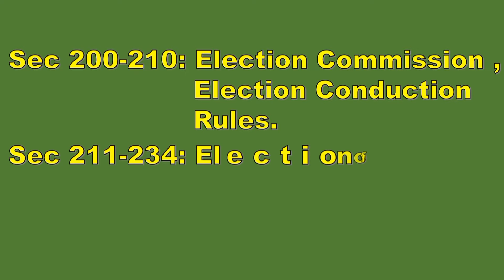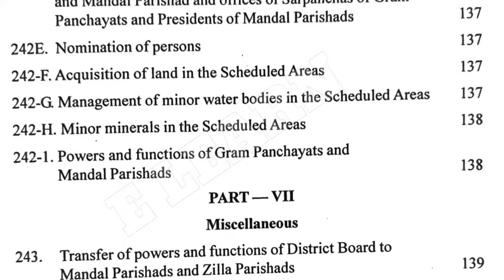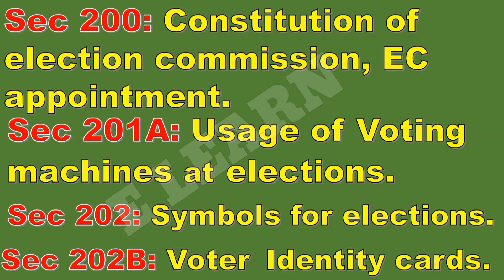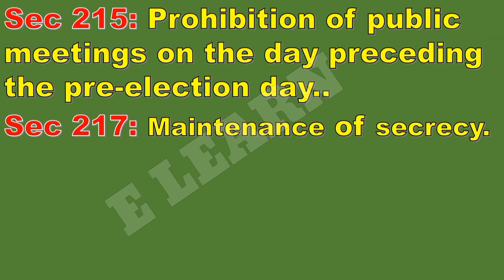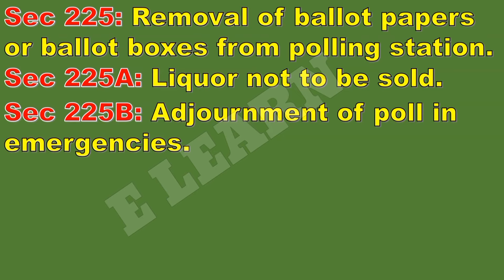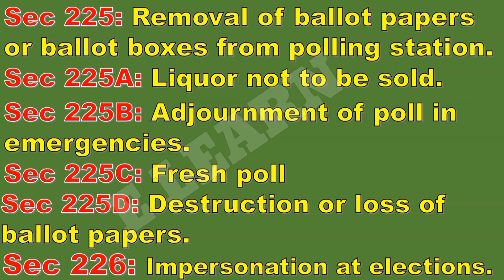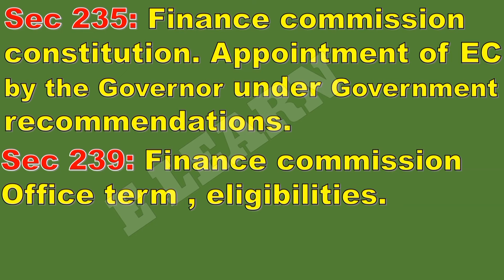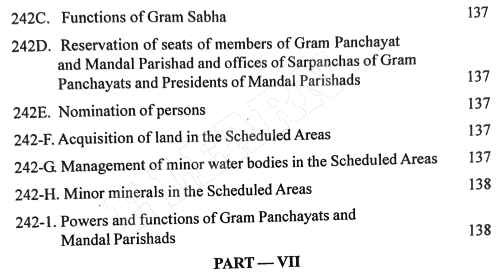Master The Ap Panchayat Raj Act 1994 With A 100% Score! Departmental Tests For Appr Act 1994